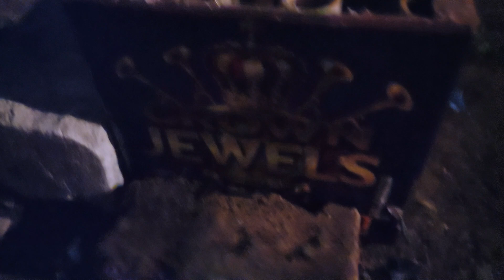Crown Jewels 500g- Shogun Fireworks